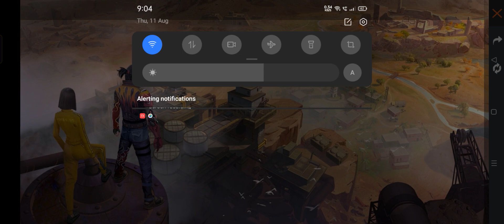Free Fire New Rate Up Event | How To Get M4A1 | Incubator Bug trick | FF New Event in Tamil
Free fire today event Tamil
 Free fire event Tamil today
 Free fire new event spin Tamil
 Free fire new event Tamil video
 Ff today event Tamil
 Ff new event Tamil today
 Ff today event
 Ff event today Tamil
 Ff next event Tamil
 Today ff event in Tamil
 Today free fire new event Tamil
 Today new event in free fire in Tamil
 Today Free fire event Tamil
 New Fadded wheel event
 New event free fire today in Tamil
 New event
 New ff event in Tamil
 New event Tamil
 New wish event in free fire
 New event free fire today
 New free fire event Tamil
 New Fadded wheel free fire tamil
today free fire event
today free fire event in tamil
free fire new event 11 August 2022
free fire new event india11 August
free fire new event11 August   2022
free fire new event today  11 August